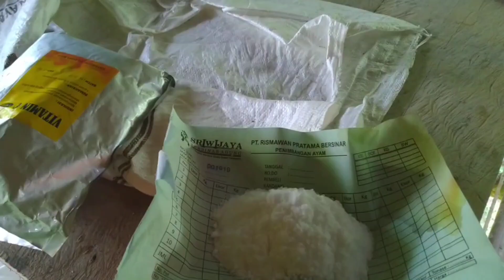Pedagang ayam ini bilang ayam broiler ada racunnya dibagian sayap !! Awas keracunan !!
untuk video lengkap bapak yang bilang ayam broiler sayapnya ada racunnya sama besar karena obat silahkan tonton di

Untuk pemesanan obat lalat wa 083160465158

 seupil, mudah mudahan bermanfaat, saya tidak ada maksud ingin menggurui, saya hanya ada niat berbagi dan cari uang halal, kenapa saya kutulis cari uang, karena youtube menghasilkan uang adsense Pengiriman obat lalat via pos

Video ini saya buat untuk meramaikan dunia peternakan Indonesia supaya lebih maju dan saya ingin berbagi pengetahuan beternak saya yang baruse dan saya juga memasarkan produk saya di channel youtube saya semoga bisa menjadi berkah Allahummma aamin